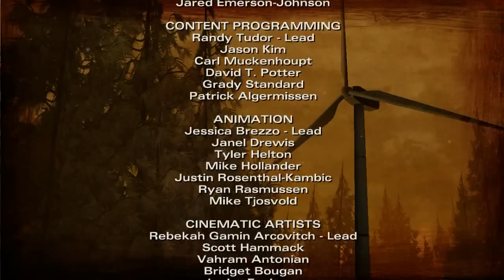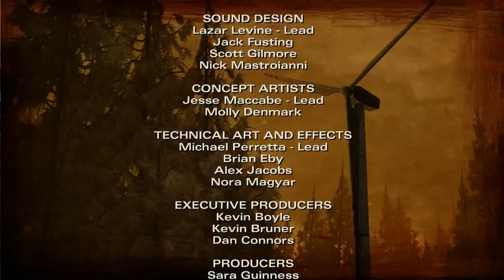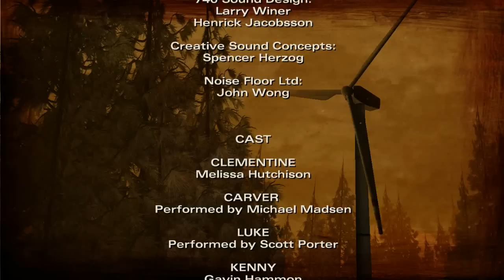The Walking Dead Season 2 Episode 2 A House Divided Прохождение на русском Часть 6 ФИНАЛ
Заходи в Panzar, лучшую БЕСПЛАТНУЮ игру на свете. Эпичные сражения и RPG элементы ждут вас:

Skype: evgenio67

Продолжение игры от Telltale Games 2012 - The Walking Dead. Выбор, который мы сделали в The Walking Dead и в DLC 400 Days повлияет на развитие событий в The Walking Dead Seasons 2. В The Walking Dead Seasons 2 мы будем играть за Клементину, которая выжила после событий первого сезона.
The Walking Dead Seasons 2 Episode 1 All that remains Прохождение на русском
The Walking Dead Seasons 2 Episode 2 A House Divided Прохождение на русском